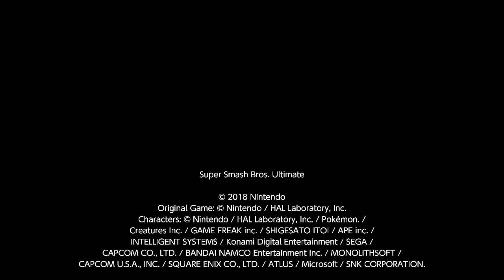(Better Version) SSBU: Arusu (Me) vs Link vs Joker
A better upload of my 3rd Video with high quality, since that one was recorded straight out of my IPad. I still am a Hero Main.